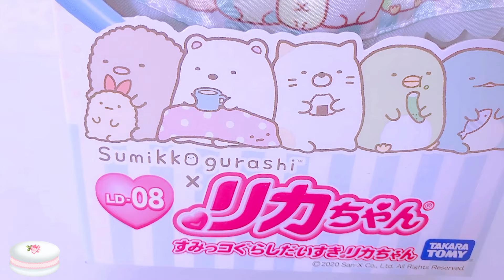＊開封＊【リカちゃん】ドール❤️『 すみっコぐらしだいすきリカちゃん 』✨【Licca】【happych】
（2020/10発売）【リカちゃん】ドール❤️『  すみっコぐらしだいすきリカちゃん 』を開封しました。【入っているもの】・・リカちゃんドール（ワンピ・下着・ピアス）＊くつした＊くつ＊カチューシャ＊バッグ✨